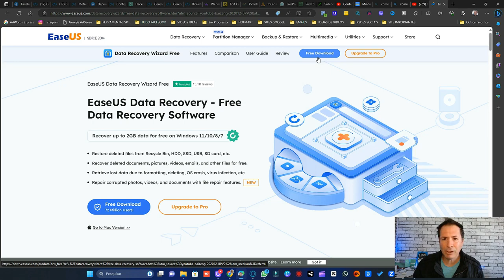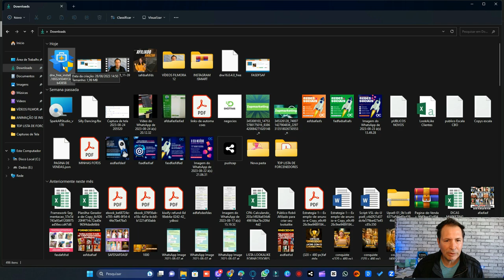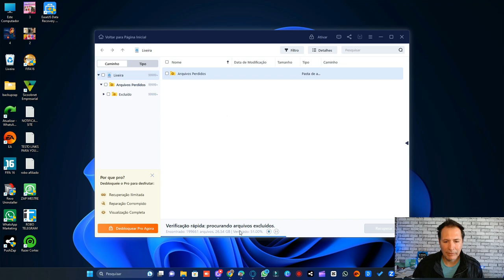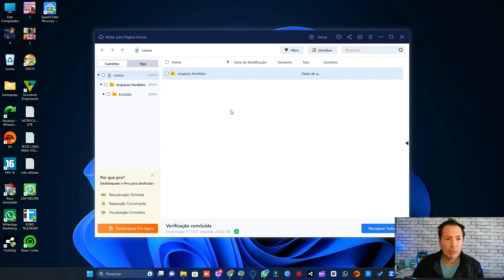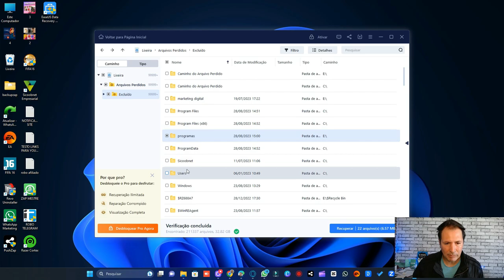COMO RECUPERAR ARQUIVOS EXCLUIDOS